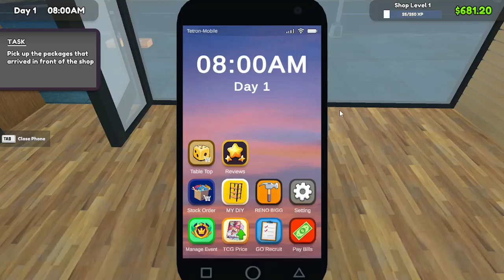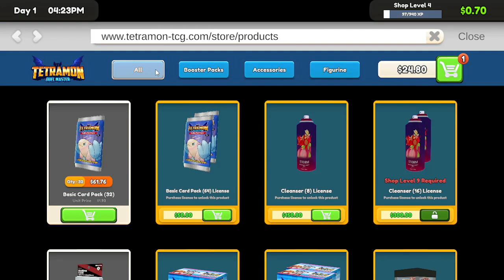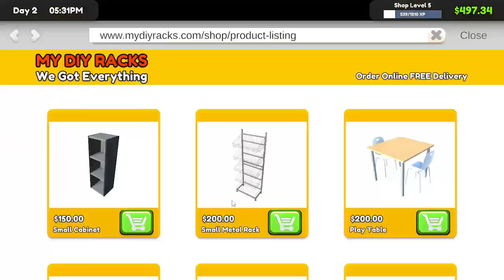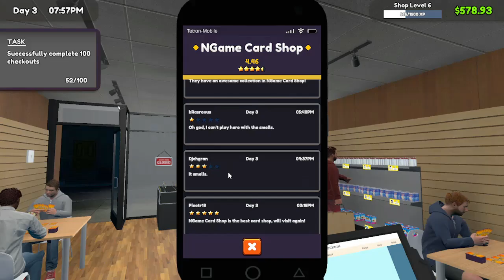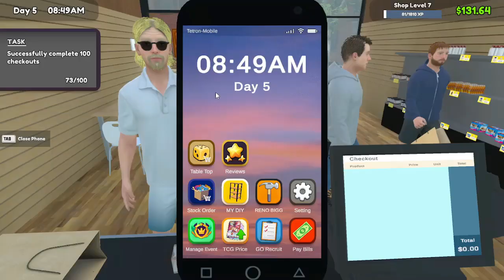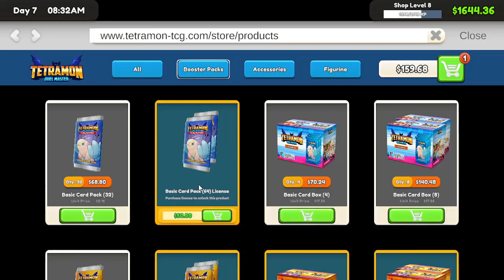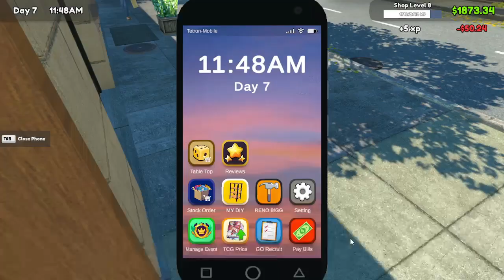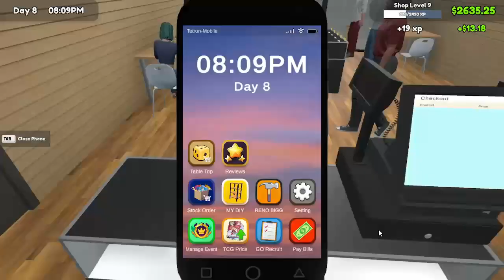I Spent 9 Days in a TCG CARD SHOP SIMULATOR Here's What Happened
This TCG CARD SHOP SIMULATOR add mod auto price so dont need put price to sell.Add chance 5% get better card. so dont be hate^^.